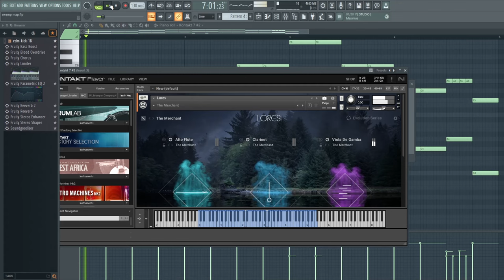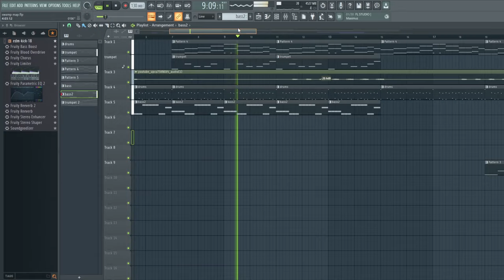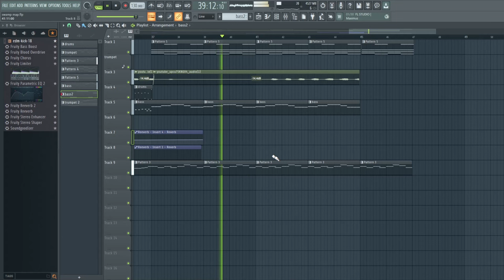Gorilla tag NEEDED ME??? (swamp map gtag MUSIC)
become member?

GO SUPPORT  @amablevr (if you want)